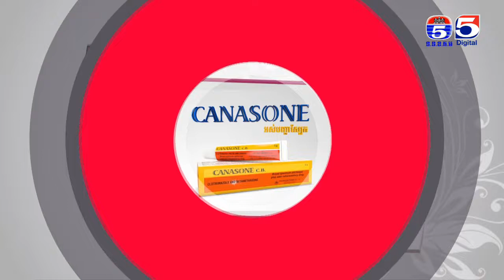អាណាចក្រនារី(Woman Plus) EP131(2/4)អ្នកស្រី មល្លិកា អតិតពិធីការិនីស្ថានីយ៍ទូរទស្សន៍ប៉ុស្ថិ៍លេខ៥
កម្មវិធីអាណាចក្រនារី
ទូរទស្សន៍កងយោធពលប៉ុស្តិ៍លេខ៥
TV5 Cambodia
Follow us now